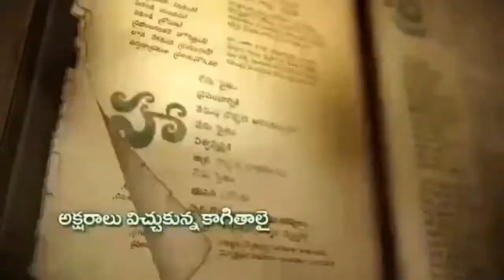ప్రకృతి నేస్తం ప్రకృతి వైద్యం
ప్రకృతి నేస్తం ప్రకృతి వైద్యం ప్రకృతి మీద ఆధారపడి  ఎన్నో రకాల ఔషధాలను తయారు చేసుకున్నారు. ఇప్పుడు  మనం వాటిని మర్చిపోయాం ఈ చానల్లో ద్వారామీకు కొన్ని అరుదైన ఔషధ మొక్కలను పరిచయం చేస్తాం.